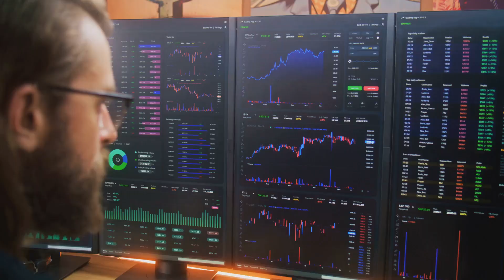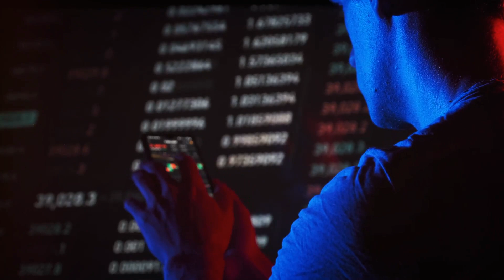"Trading Inteligente: Cómo Usar la Estrategia Smart Money"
En este video, exploramos la poderosa Estrategia Smart Money para trading, una técnica que te permite seguir los movimientos de los grandes inversores y maximizar tus ganancias. Aprende cómo identificar las señales clave del mercado y tomar decisiones informadas basadas en el flujo de capital inteligente. Con ejemplos prácticos y consejos expertos, estarás equipado para llevar tu trading al siguiente nivel.